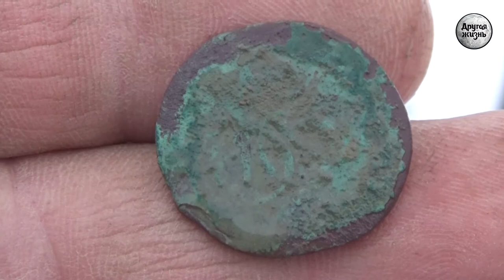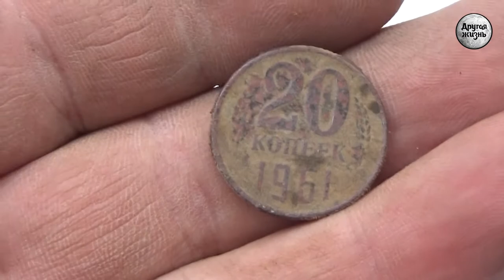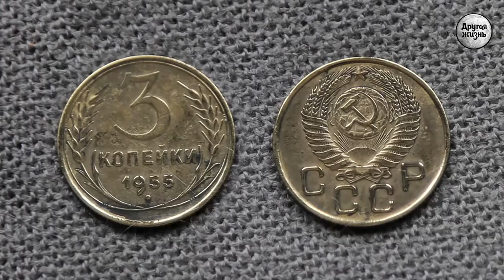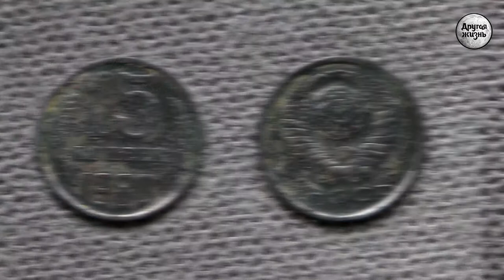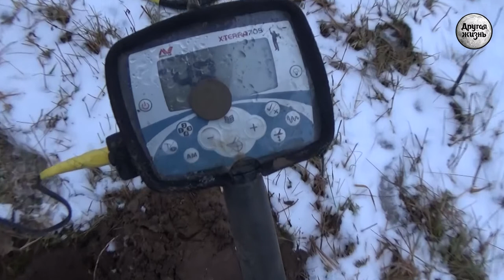В канун Рождества!